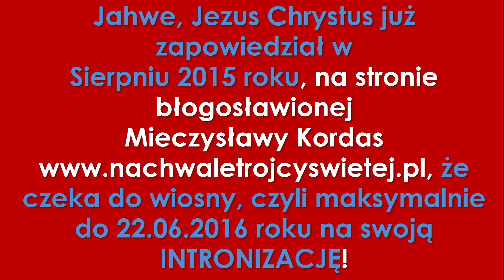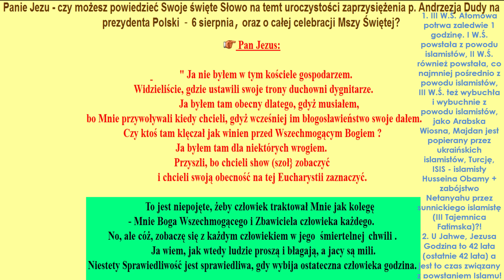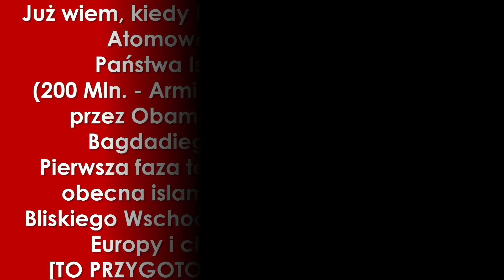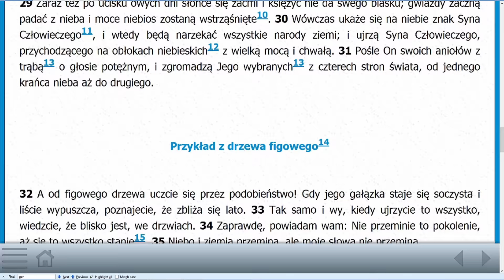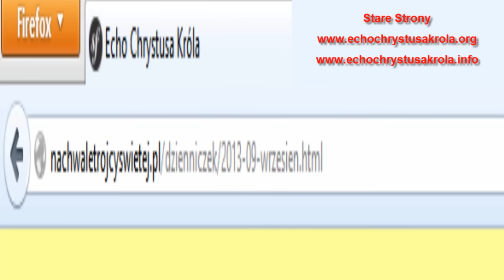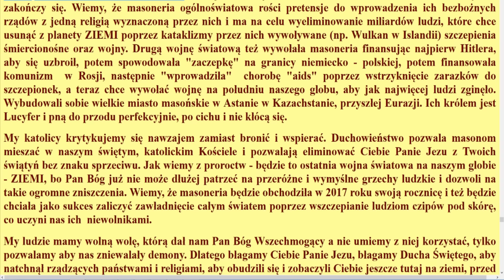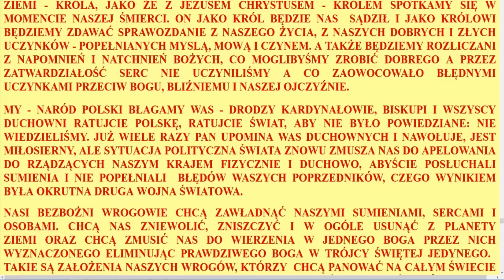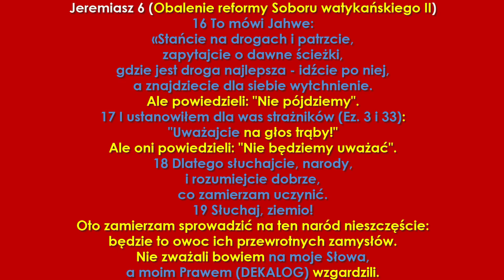III W. Ś. atomowa, na 100% pewna po 22 06 2016, do końca 2016 wszystko sie zakończy, wersja poprawio